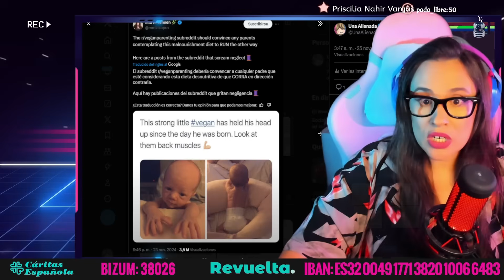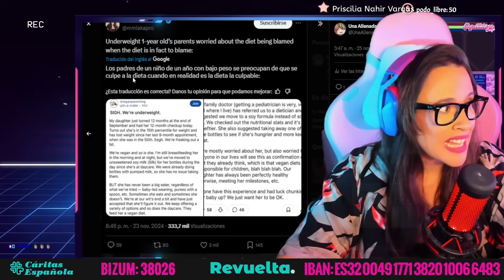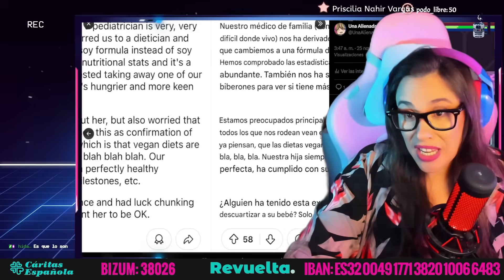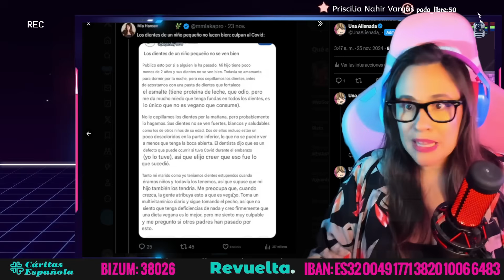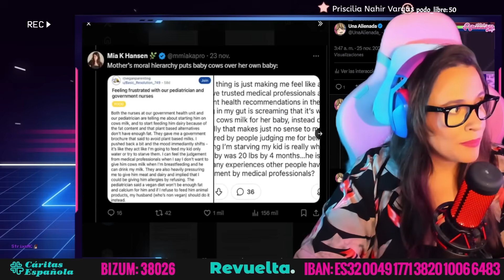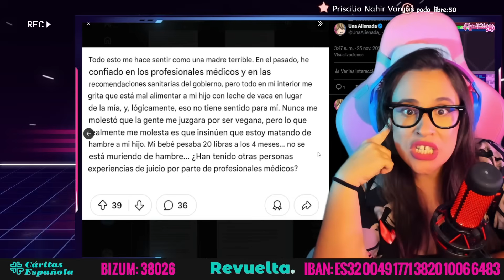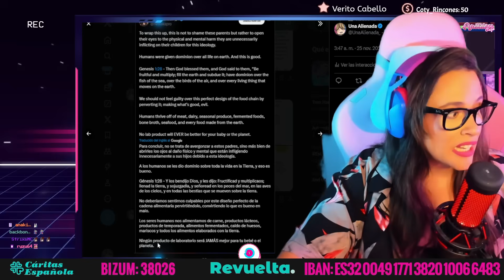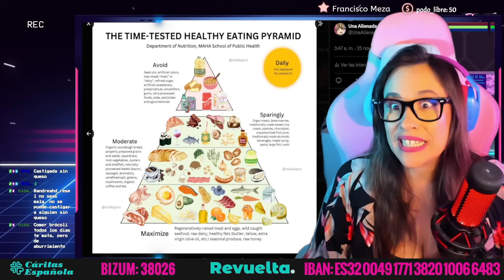❌ BEBÉS VEGANOS ¿NOS HEMOS VUELTO LOCOS? ❌